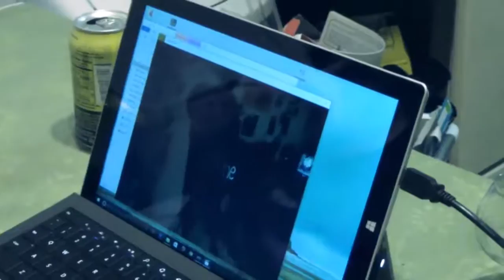Life Of Taffy ePizode 47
The Injury show. directed by Mingus Dirk Mangus